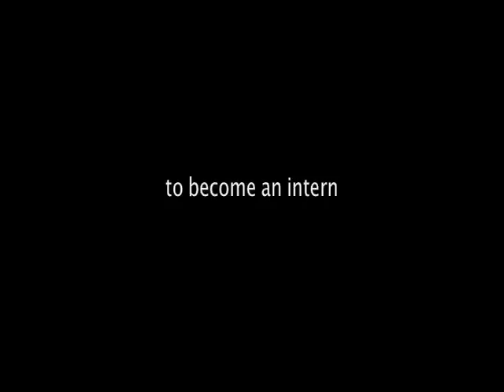Words from our Interns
Hear what it is to be a Finca Project intern. To find out about internship and volunteer opportunities, check out